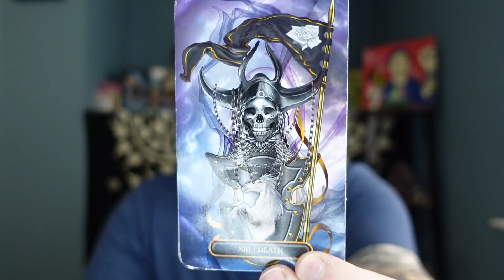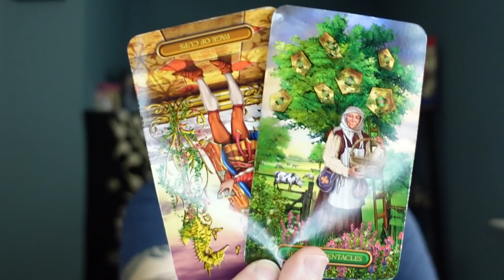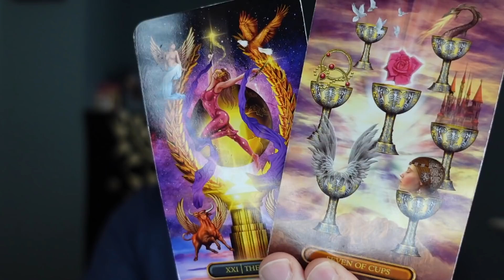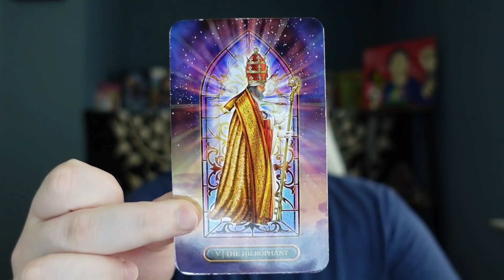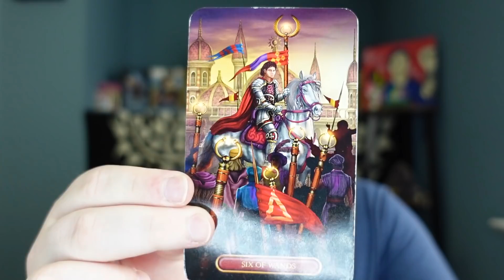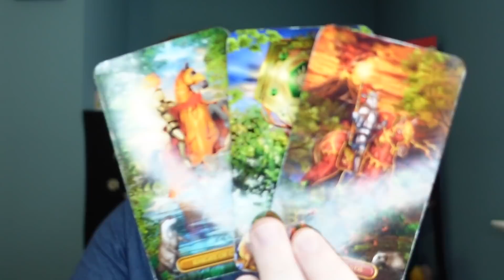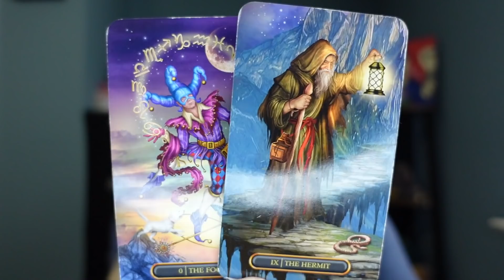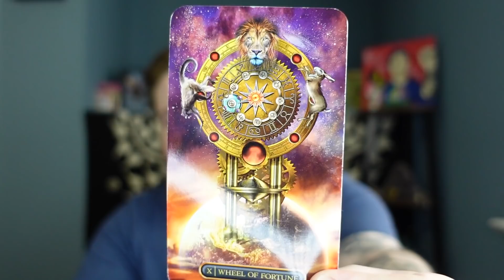ARIES - "THEY STILL CARE BUT ITS TIME!" JUNE 2021 TAROT READING!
Hey Aries Welcome to your June 2021 Tarot Reading! I Hope you guys enjoy the reading & the rest of your day! :)